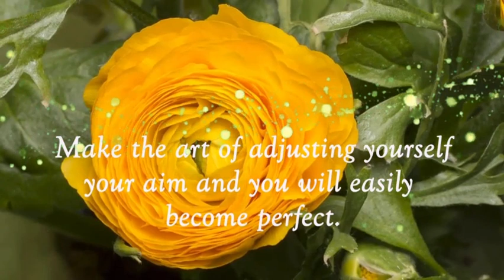Supercharge your day! Positive Thoughts